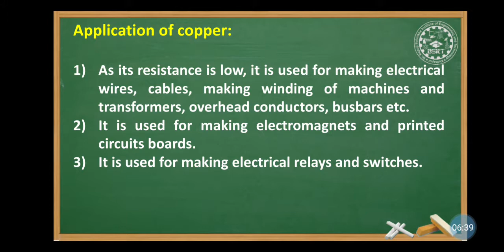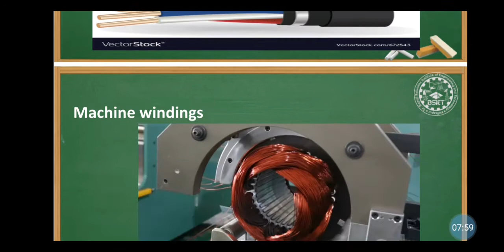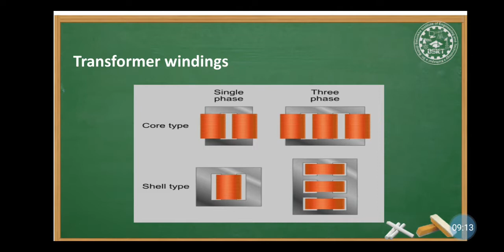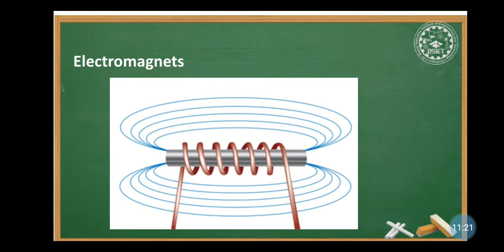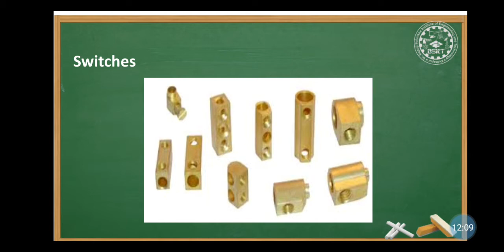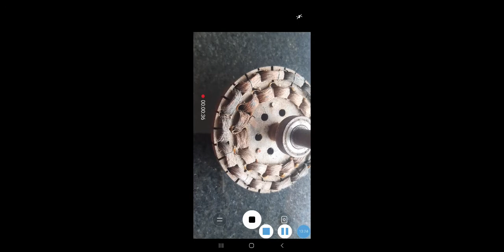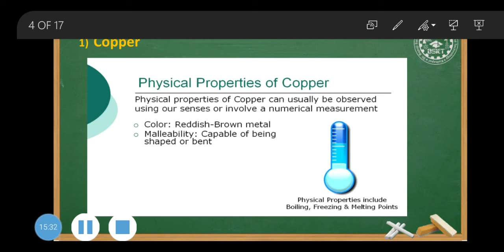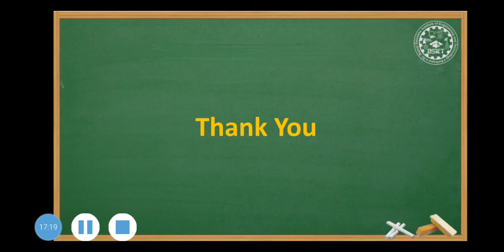22328_EMW_U02_LO2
Properties of copper materials